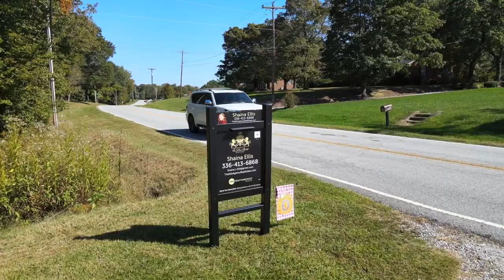2004 Chestnut St Ext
This beautiful property located on 4.22 acres just outside of the High Point city limit features tons of custom details and almost 5200sf.